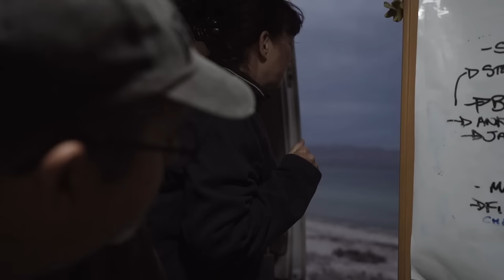A Week of Van Life in Baja California, Mexico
Join us for a week of van life in the stunning Baja California, Mexico. There’s a reason people spend months here every year. Life on the road is unpredictable, but here, detached from the madness of every day living, the small pleasures in life take on new meaning. Whether it’s eating clams for breakfast on a deserted beach or learning to fish with new friends, we start to learn what it truly means to live in the moment and appreciate the simple things in life.

FOLLOW OUR FRIENDS:
Tread the Globe - @TREADtheglobe
Naick & Kim - @NaickKim